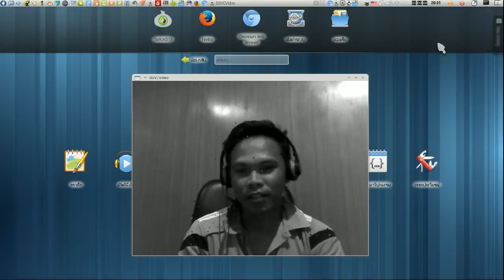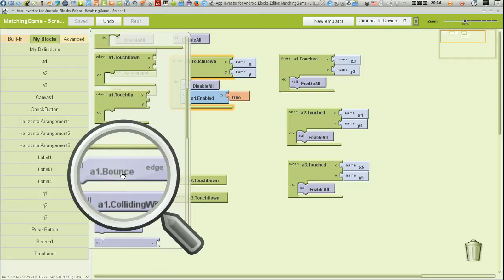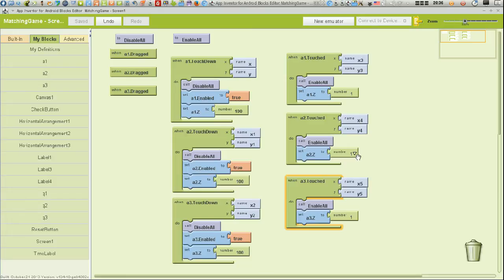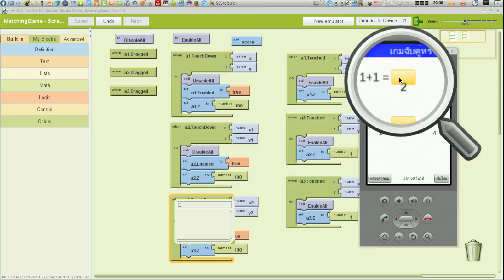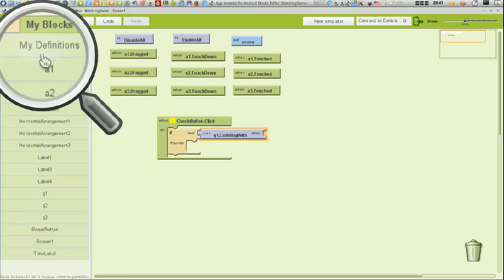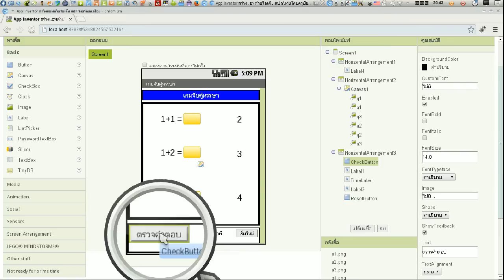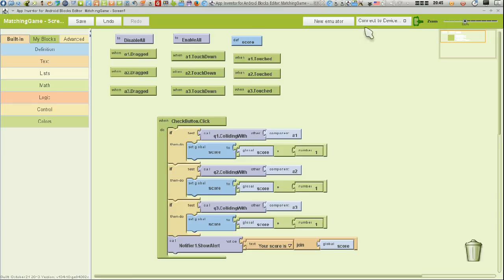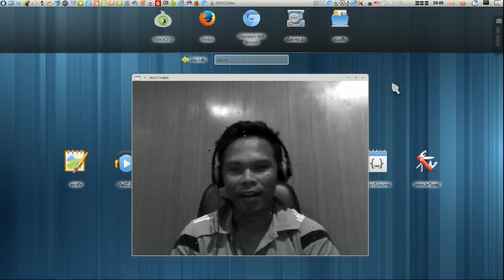App inventor ตอนพิเศษ 5 การสร้าง App จับคู่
การพัฒนา Apps สำหรับระบบปฏิบัติการ Android ด้วย App inventor ตอนพิเศษ 5 การสร้าง App จับคู่ แบบว่ามีตัวป่วน เสียงไม่ค่อยชัด อัดแบบลวกๆ ดูเอาไอเดียก็แล้วกันครับ